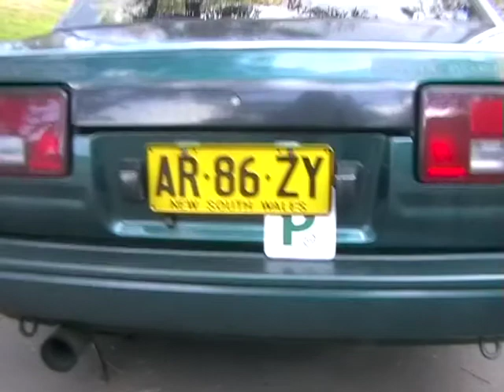JOSH'S JDM HACHI LEVIN COUPE-MONA VALE BOWL-04.10.2008.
JOSH ROLLED UP TO MONA BOWL FOR A RIDE AND TO SHOW BANDIT HIS JDM HACHI LEVIN. HACHI'S RULE.